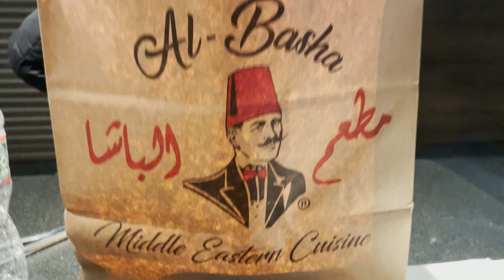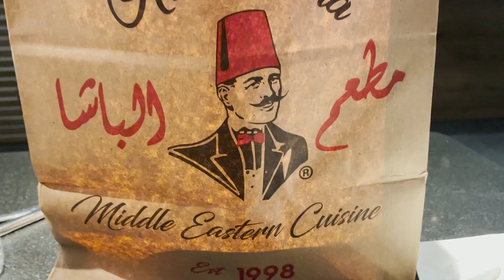Al Basha Best Arabic Food in New Jersey!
Trying the number one rated spot for Arabic food in Paterson, New Jersey.